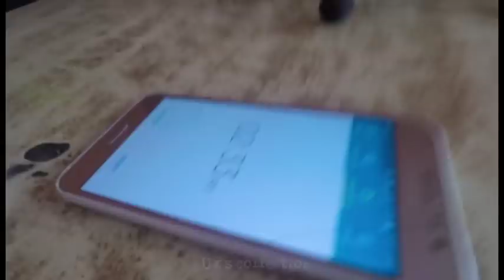Mo:Mo Challenge ft. Elena don, Suren Bhanja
Its a challenge to eating momo within a very short time. Guess who is the winner ?

If anybody want to sent some gift then :
UK''s Collection
P.O.Box : 1083